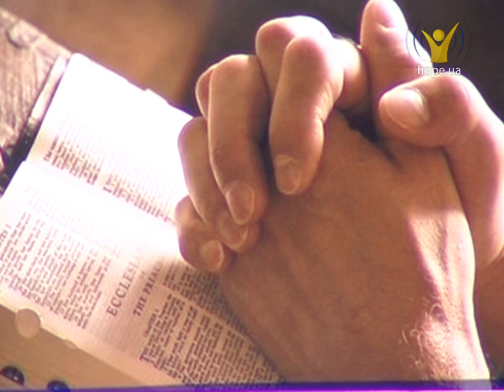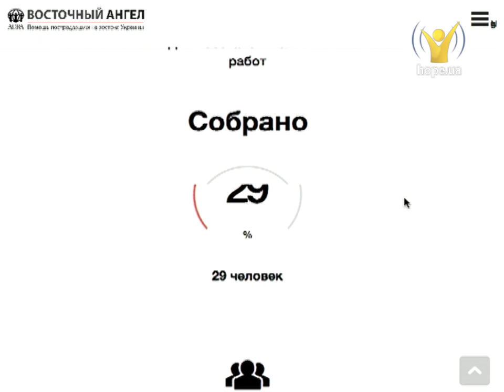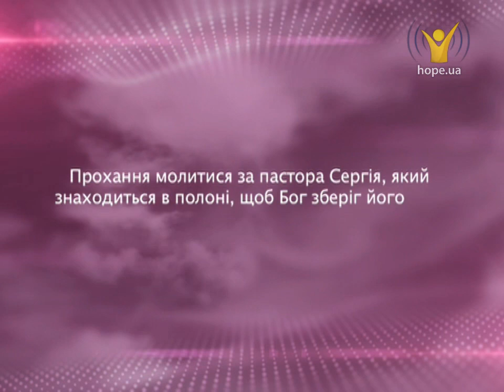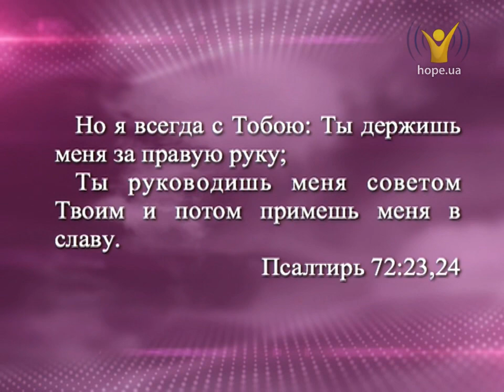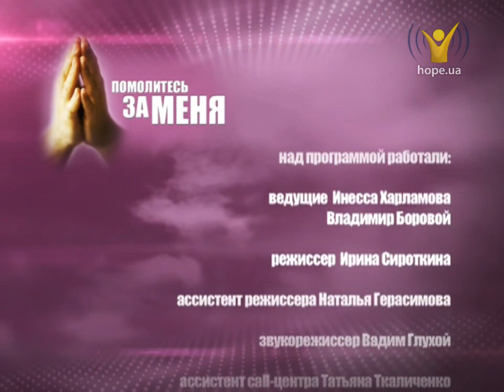История любви | Помолитесь за меня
Гость: Николай и Элла Проценко
Опыт: История любви
Тема: Исповедь перед молитвой
Обетование дня: Пс 72:23 "Но я всегда с Тобою: Ты держишь меня за правую руку; Ты руководишь меня светом Своим и потом примешь меня в славу".